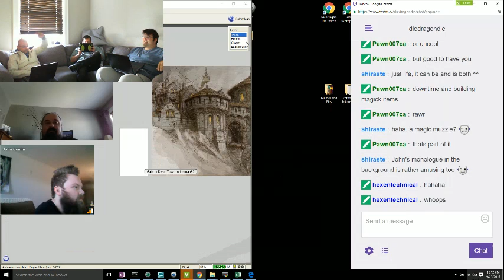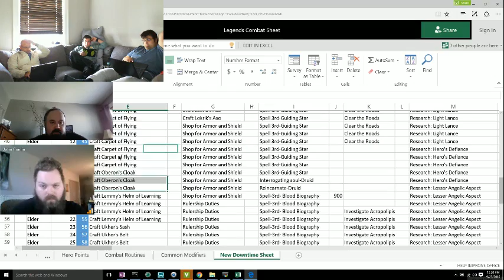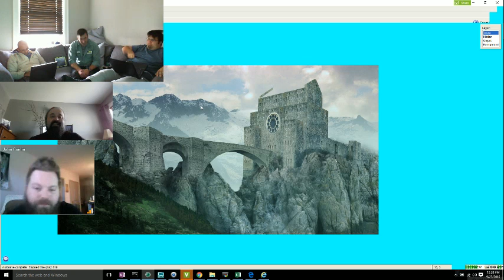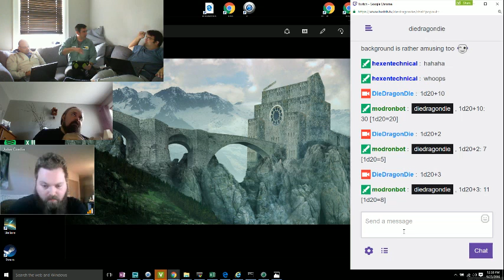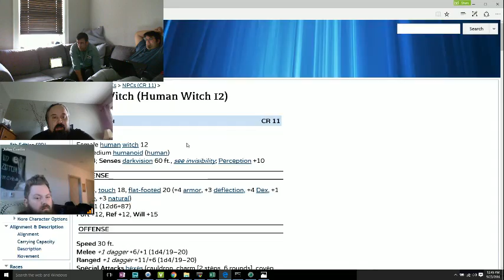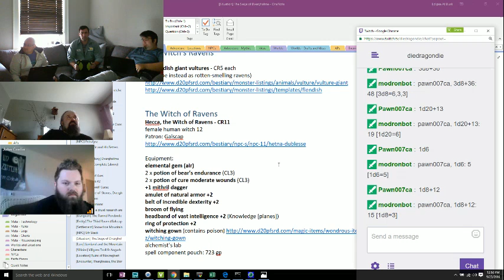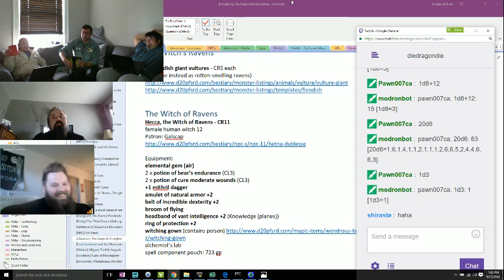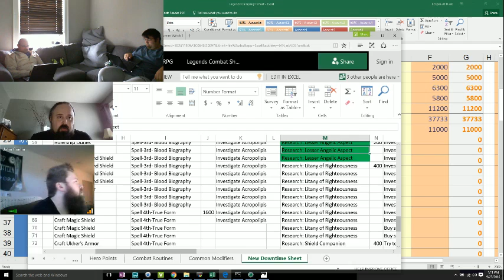DieDragonDie presents Legends Marathon Weekend Episode 25 Part 01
Episode Title: King Amongst Men

The Heroes of Aegis spend the winter in Dvergholme and soon discover that dangers still lurk in the shadows.

DM Note:  DM Marty traveled to Ontario, where Mark, Adam and Ahmed live.  It was great playing in-person with these folks after years of remote play.  This session was the second day of our marathon weekend.